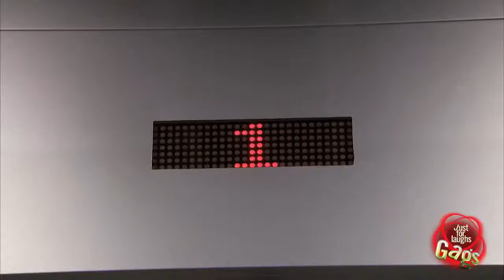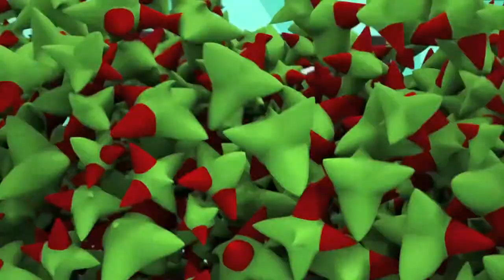Best of just for laughs gags p15 - Relax Channel